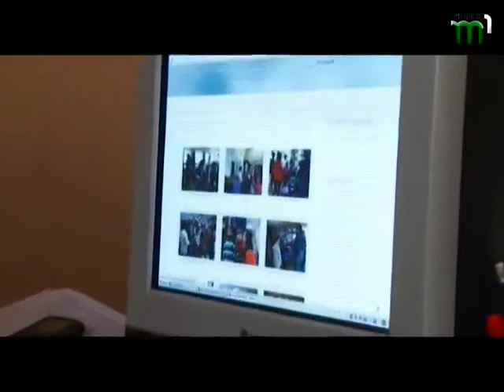"Незвідане Закарпаття". "АТО" 14.02.2015